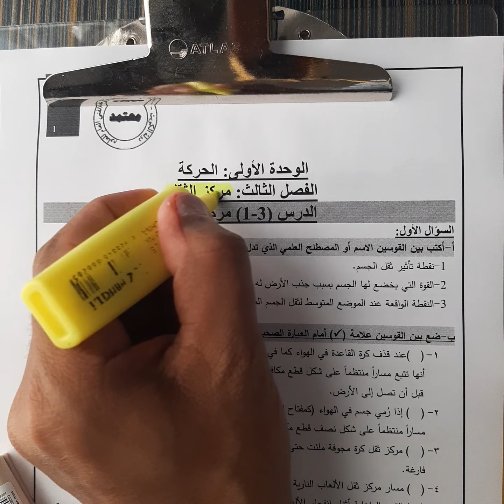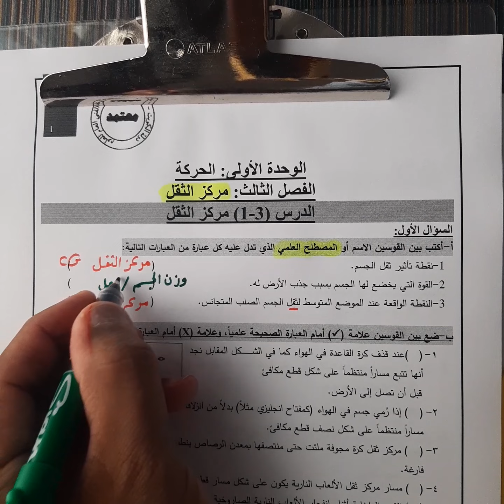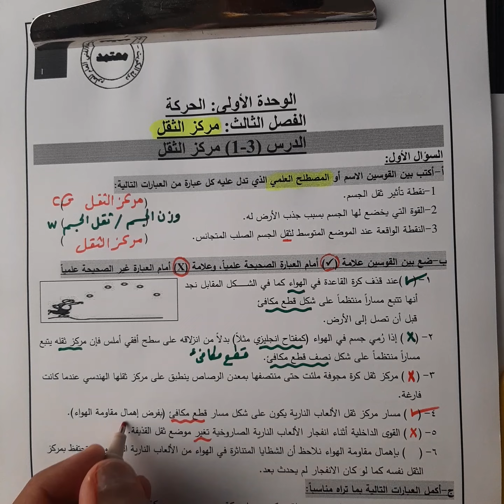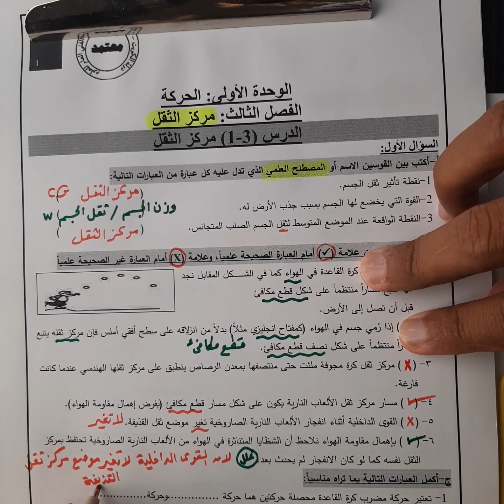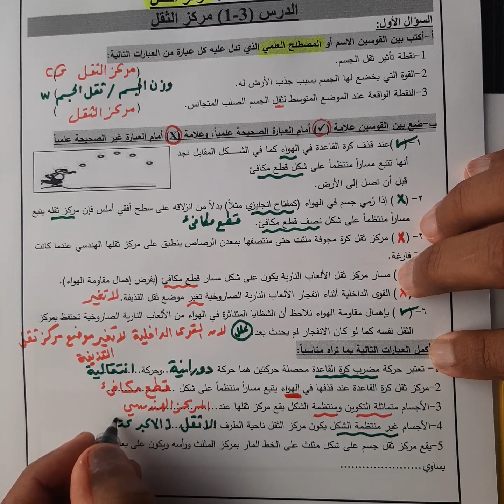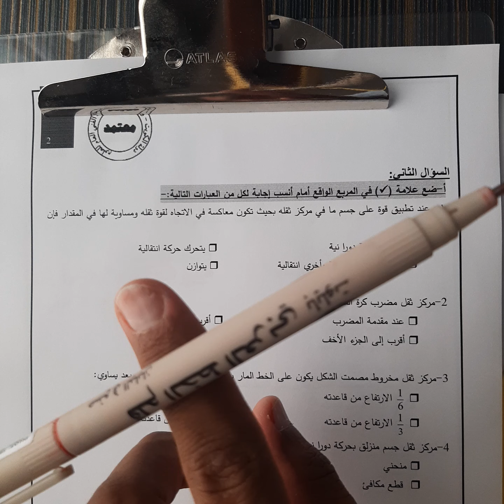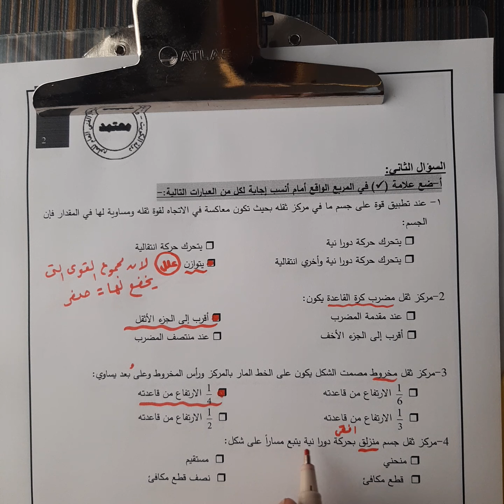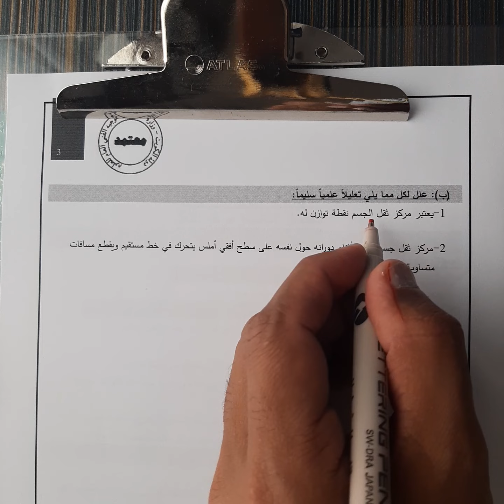فيزياء - الصف الحادي عشر - حل درس مركز الثقل من بنك الأسئلة للعام الدراسي الأول 2023-2024